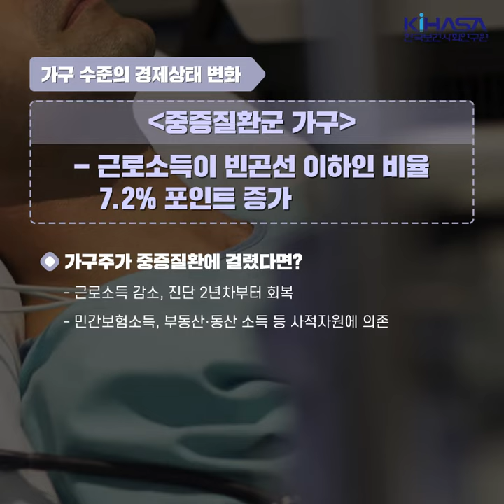생계를 꾸려나가는 가족이 병에 걸려 아프다면 가족의 경제생활에는 어떤 변화가 있을까요?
"건강이 재산이다", "아프면 망한다"

질병으로 인한 경제적 부담을 낮추기 위해 건강보험 의 보장성 강화 등이 이루어져 왔지만.여전히 안전망이 충분하지 않다는 우려가 있습니다. 질병으로 인한 경제활동 및 경제 상태의 변화와 시사점을 살펴보았습니다.

자세한 내용은 보건.복지 Issue&Focus 367호를 확인하세요!